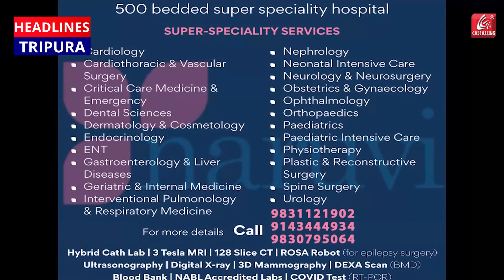ভোট পরবর্তী হিংসা মামলা: খারিজ রাজ্যের আরজি জাতীয় মানবাধিকার কমিশনকেই দায়িত্ব হাই কোর্টের..